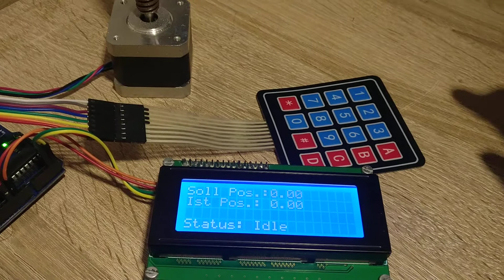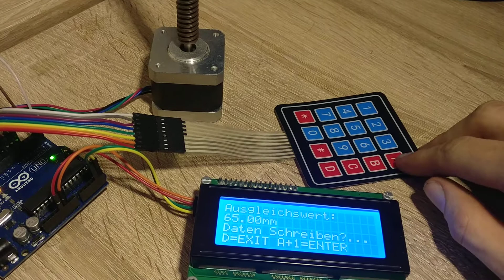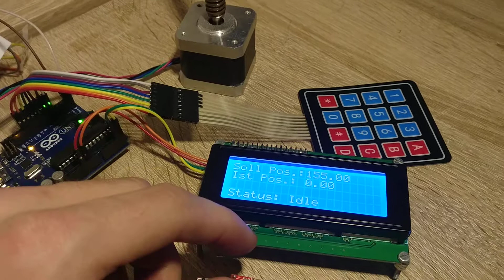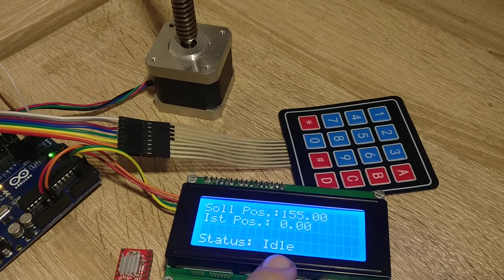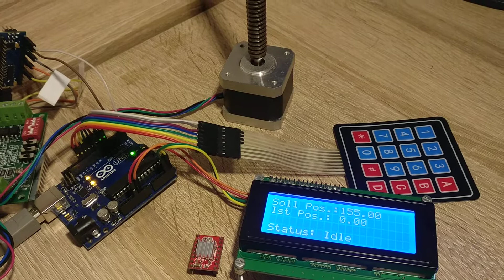Arduino Positioniersystem günstig (Part 1)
Hier eine Positioniersteuerung  die für viele von euch Preislich interessanter sein wird.
Zum Einsatz kommt ein zweiter Arduino, der über TX RX mit GRBL kommuniziert.
Hoffe die Idee gefällt euch.
Wenn ihr weitere Vorschläge habt könnt ihr mir gerne schreiben :)